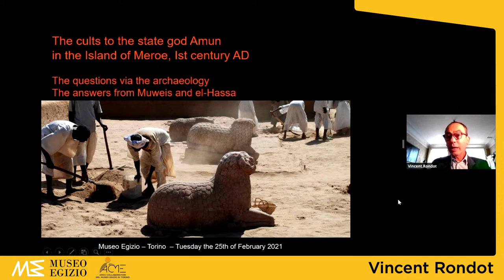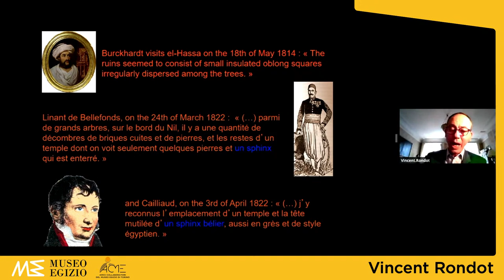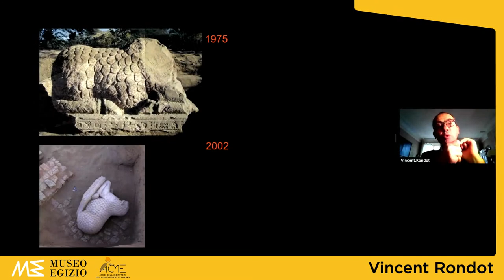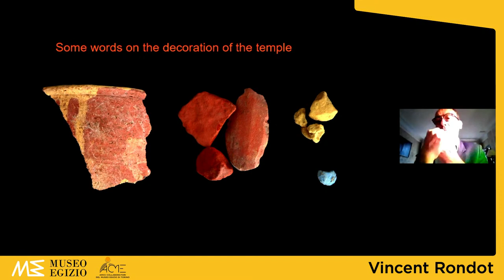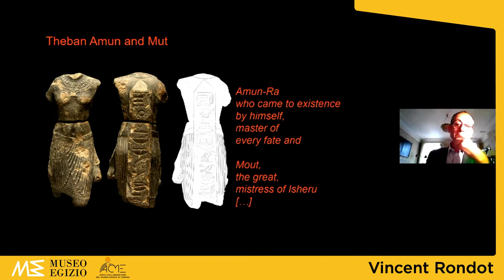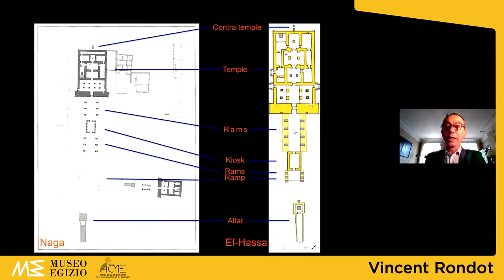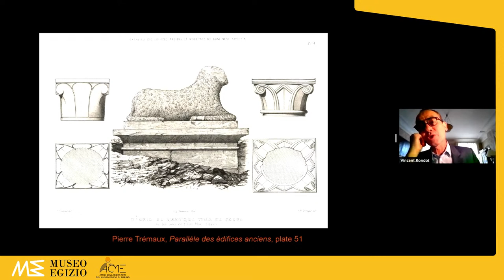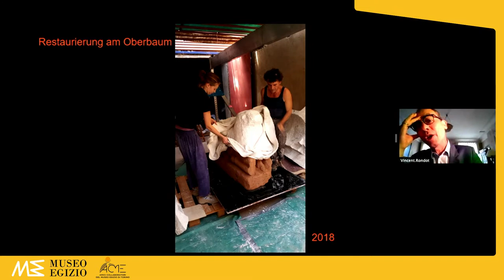LECTURE | Vincent Rondot - Nubian Studies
The topic of the organization of the cult of Amun in the Island of Meroë, heart of the Meroitic Empire, is still a very open one. There are many reasons for this: the ruined condition of its monuments, including the Great Temple of Amun attached to the capital city; the relatively good preservation of the two sites of Naga and Mussawarat es Sufra, wherefore they tend to catalyze our perception of the issue; and the large number of sites potentially including an Amun temple among their royal monuments that are still unknown or poorly documented.

Since it was started in the year 2000, the El-Hassa Mission has sought to shed further light on this topic. Twenty years later, it can present a range of new data offering many insights (archaeological, architectural, epigraphical, iconographical and historical) into the politics and evolution of the cult of Amun in the region.

 Vincent Rondot is Director of the Egyptian Department at the Louvre Museum since 2014.

Researcher Egyptologist at Centre national de la recherche scientifique (CNRS) since 1997.

Lived for ten years in Egypt and five years in Sudan. Scientific member at Institut français d'archéologie orientale in Cairo (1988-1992). Member of the team in Louvre museum in charge of the reorganization of the presentation of the collections in Egyptian Department (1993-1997). Director of French archaeological Unit in Khartoum (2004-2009). Epigraphist and archaeologist, his researches concentrate on the cults to god Amun, both in Sudan and Egypt, and on the cults to crocodile god Sobek in the Fayum, at Graeco-Roman times. The question of divine iconography and of the impact of hellenism during the last centuries of paganism, both in Sudan and Egypt, is one of his latest interests.